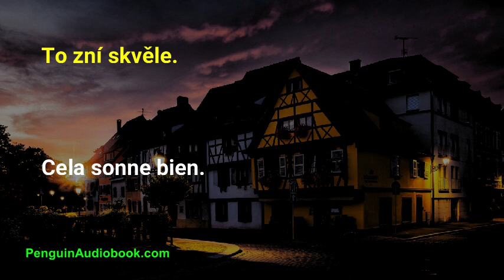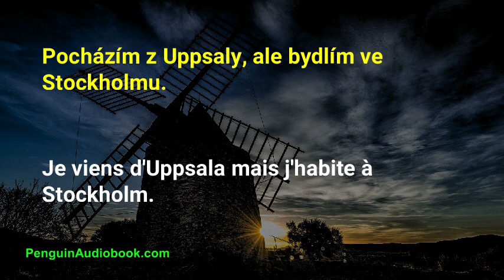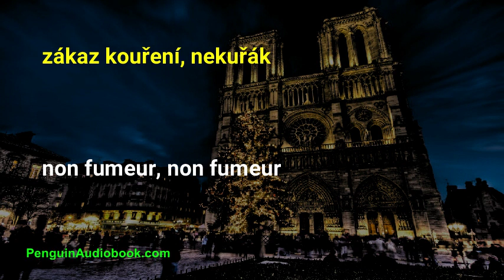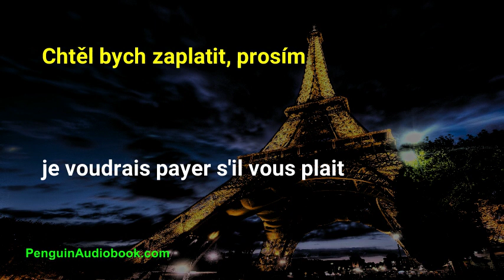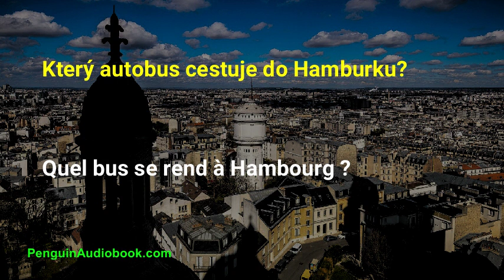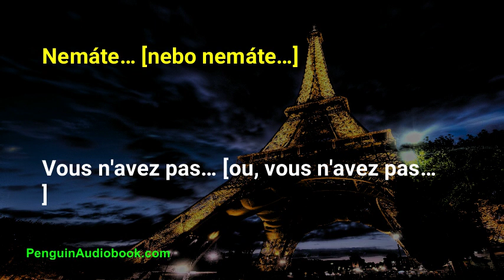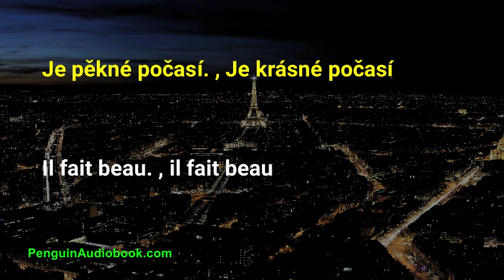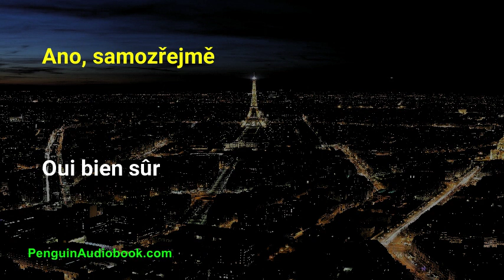Pomalá francouzská konverzace pro začátečníky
Pomalá a snadná konverzace pro výuku francouzského jazyka pro začátečníky, Procvičte si francouzskou výslovnost pomocí jednoduchých frází